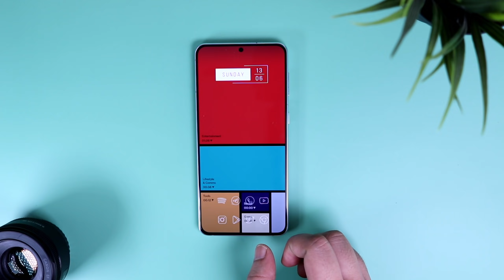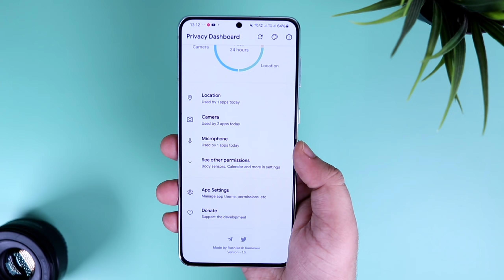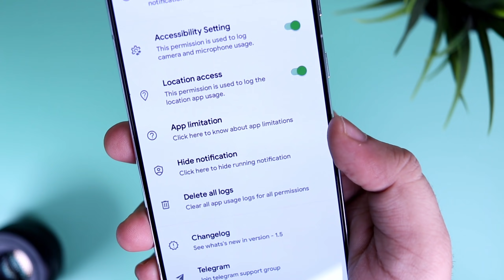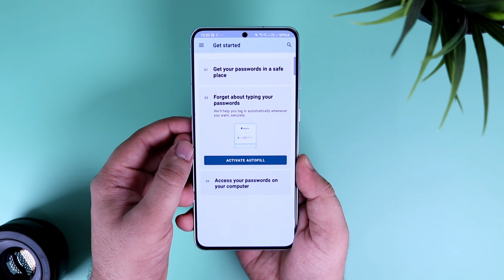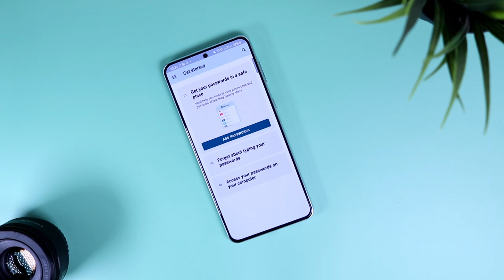5 Genius Android Apps To Boost Your Productivity!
5 Genius Android Apps To Boost Your Productivity!

In this video, I will be showing you 5 Genius Android Apps That will definitely Boost your Productivity. All these apps are productive and you must have them on your android device.

If the link doesn't work, Then please search Mr Android FHD in telegram. ​